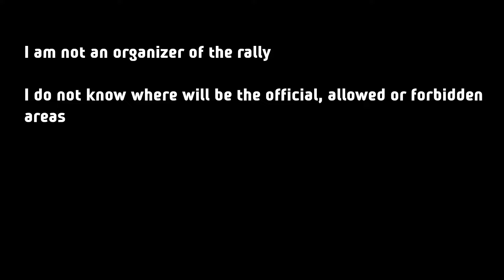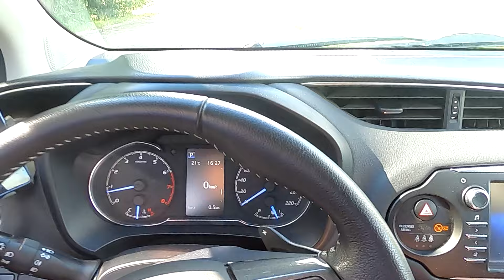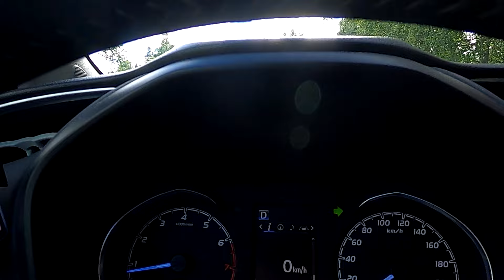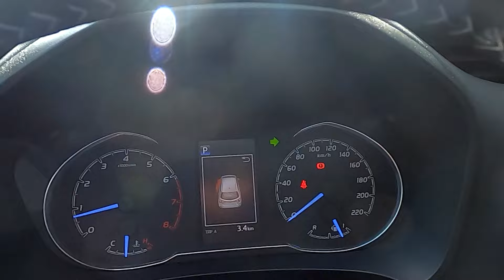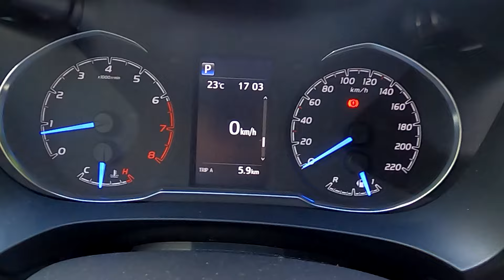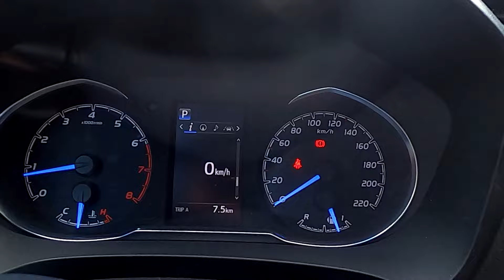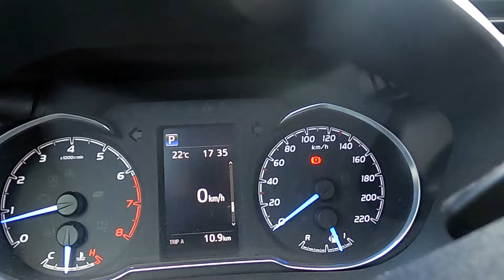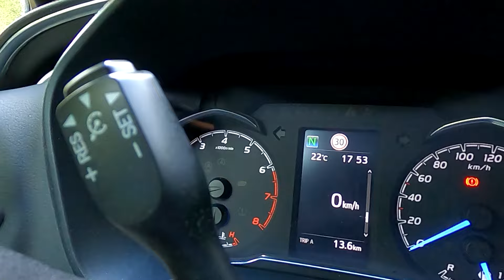Stage Analysis | WRC Finland 2024 | SS3&7 Saarikas [ENG]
00:00 Introduction
02:43 Map Check
03:58 1st road
04:40 Fast right + left at fields
09:07 1st road
09:32 Flat right + left at fields
11:49 Medium right and 1st junction (to small road)
14:27 2nd road
15:30 Medium downhill left at fields (long view)
17:07 2nd road

17:26 Tight long left at fields (nothing behind)
25:09 2nd road
25:21 Tightening right over crest at fields (former crash corner) [ !! ]
31:30 2nd road
31:44 2nd junction (to 3rd road)
32:12 3rd road
32:40 Crest
34:57 3rd road
35:14 Fast left narrows
37:12 3rd road

37:53 Short tight right
41:00 3rd road
42:37 Narrowing left into medium right
46:45 3rd road
47:05 4rd junction (road keeps the same)
50:45 3rd road
51:57 Hairpin left (5th junction to 4th road) (good junction)
57:40 4th road
58:38 Flat right + left
1:01:20 4th road

1:02:08 Slow down jucntions
1:08:10 4th road
1:09:14 Surprising tihgtening right [ ! ]
1:12:42 4th road
1:13:30 Fast left + right (coming to open area)
1:15:41 4th road
1:15:57 Flat right over crest + medium left (long view) (end of open area)
1:22:22 4th road
1:23:37 Tight long left
1:24:22 4th road

1:25:35 Narrow 6th juncntion (to 5th road)
1:29:05 5th road
1:29:38 Surprising 90 left
1:31:55 5th road
1:33:05 (unnecessary stop, skip...)
1:34:49 5th road
1:35:17 Suprising narrow 90 left + right [ ! ]
1:41:38 Massive rock
1:44:15 5th road

1:44:29 Long&tight downhill left
1:45:40 90 right (into fields)
1:47:27 Bump straight
1:47:59 Fast&short right-left-right (at fields)
1:53:07 5th road
1:53:19 Medium right+left (at fields)
1:53:48 5th road
1:54:33 Conclusion